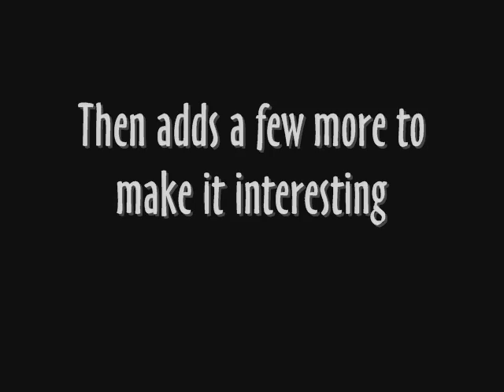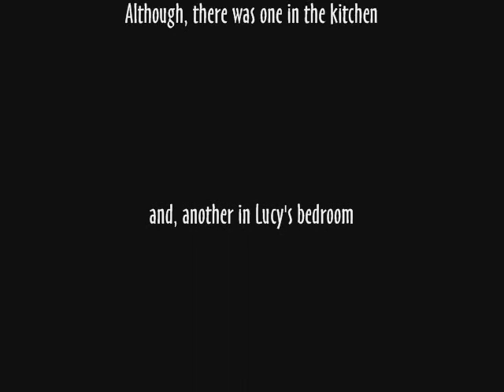Photo A Day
A man takes a photo of himself every day for 8 days. and then finds out he doesn't have enought photos.